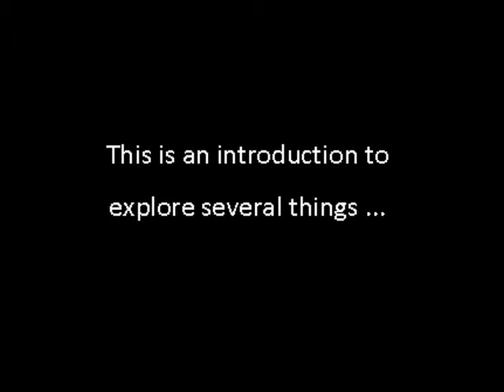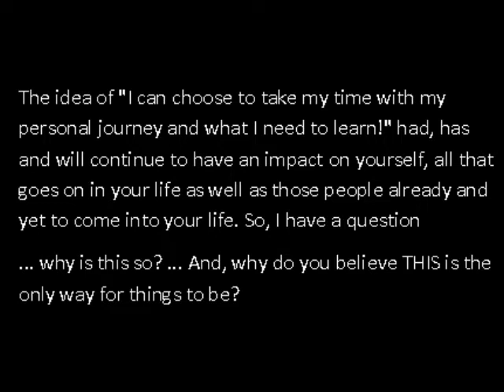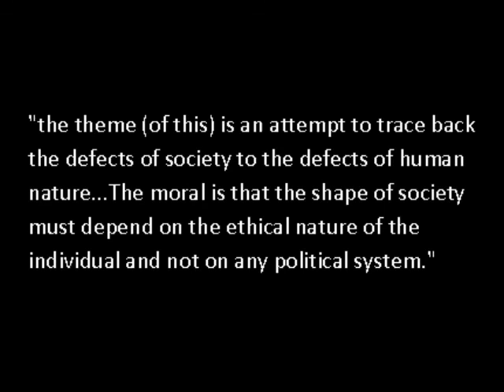17 Man Woman And Life - Life, Personal Development, Enlightenment, NWO, Consciousness, Energy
I hope this gets you thinking and provides new experiences. Enjoy.

I would personally like to thank - Kalvin Lyle, Shmuel G., Dr Judy Wood, Dannyspeillberg and BoxxyGaming for their important input here.

I wish to sincerely thank the above parties for their understanding that this video and the use of all content is for educational and informative purposes only. (No copyright infringement or breach is intended in ANY way and where capable, proper written permission has been given).